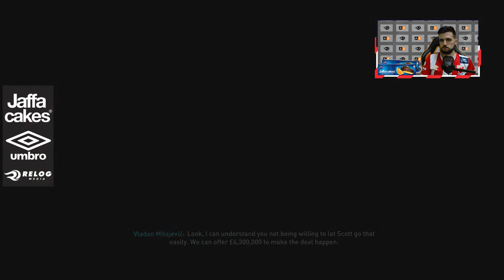FIFA 23 KARIJERA SA LUTONOM #2 - POJACANJA ZA PREMIJER LIGU I PRVE UTAKMICE!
Oficijalni YouTube kanal eSports kluba Crvena zvezda.

VIBER COMMUNITY: Crvena zvezda Esports